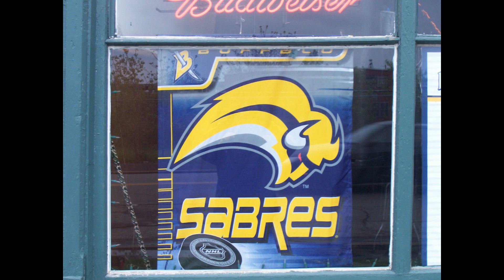My Rap Movie